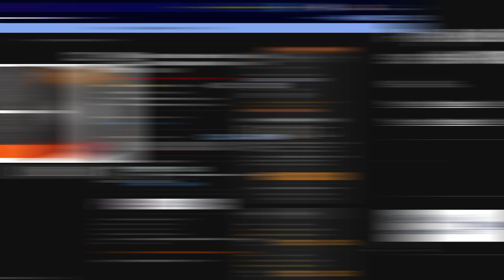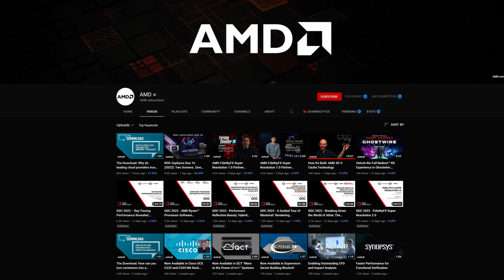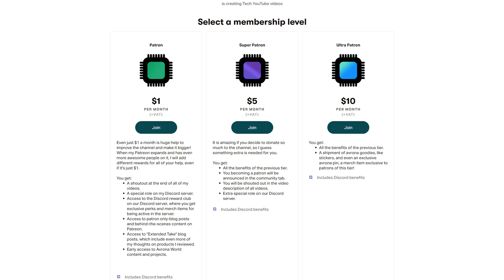AMD FINALLY Released This CPU! AMD Ryzen 5700X Reveal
AMD has finally announced the one Ryzen 5000 CPU we wanted from the very start: the AMD Ryzen 7 5700X! That's right, the more budget-friend Ryzen 7, 8-core CPU is here, right as the AM4 socket is about to go to sleep forever. Releasing the Ryzen 5700X so late is a bit of a strange move, though the chip shortage might be the reason for it. They also gave the Ryzen 5700X, no publicity, and even less to the Ryzen 5600, and Ryzen 5500 that also launched today, all budget Ryzen 5000 CPUs that a lot of people would love to buy.

While the Ryzen 5700X release date was only today, it will probably be a while before the first Ryzen 5700X benchmark scores and Ryzen 5700X performance numbers will appear in any Ryzen 5700X review. As such, right now it's hard to answer the question of "is the Ryzen 5700X worth it", however seeing how the Ryzen 5700X price is just $40 less than the already highly discounted Ryzen 5800X, the Ryzen 5700X vs 5800X battle will be an interesting one, as the only really difference between them is a slight change in the maximum boost frequency.

Chapters:
0:00 AMD finally releases the Ryzen 5700X, Ryzen 5600, Ryzen 5500
0:28 Ryzen 5700X vs 5800X
1:28 The strange Ryzen 5700X release